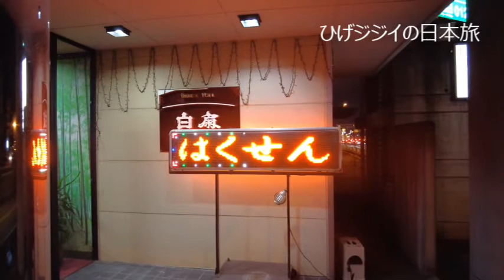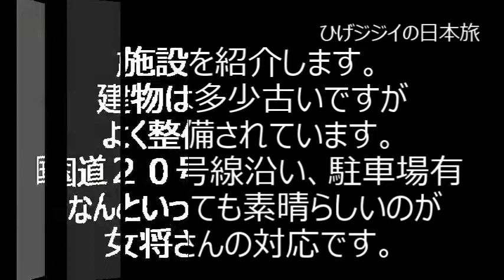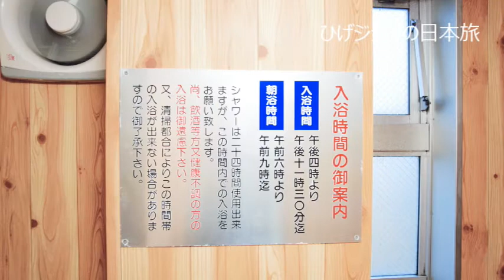白扇 山梨 割烹ビジネスホテル 料理がうまい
１泊２食で6,800円　この料理では大変お得！！